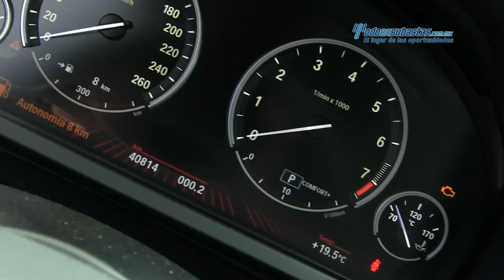BMW - 760 Li v12 High Security Blindaje VII 2012 - CB974732